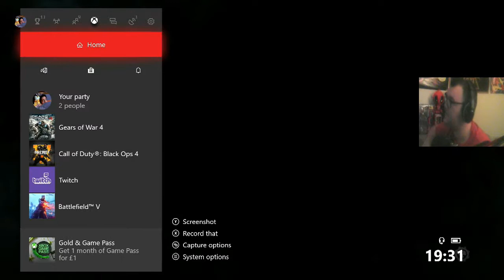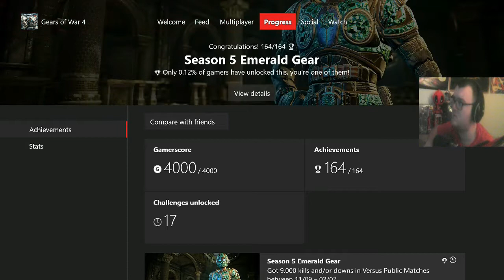Gears of War 4 Season 5 Emerald Gear Achievement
Watch me Live My Twitch BoshV1